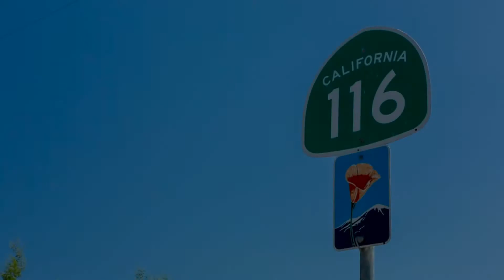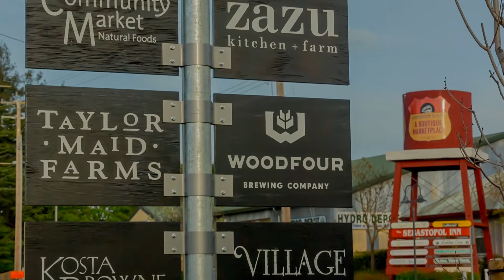5028 Turner Road - Home Tours - Bay Area Media Masters - BAMM!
This perfect country horse property sits on top of 5 rolling acres, while providing all the conveniences and amenities of modern living. Welcome to 5028 Turner Road, in Sebastopol, CA

C a r o l i n e  F u l l e r
Broker - Associate
Century 21 NorthBay Alliance
BRE# 01437795